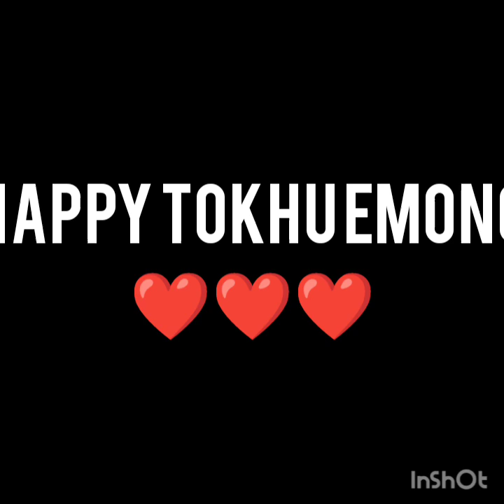Happy Tokhu Emong to all the Lothas Nagas ❤️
Full video
Renchilo Ezung

Photography- instagram Rendo shitiri